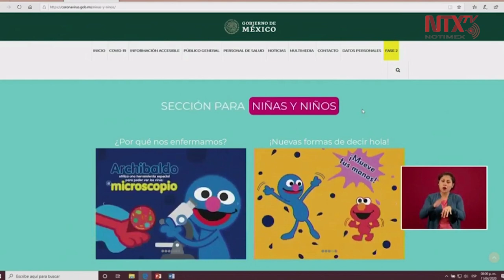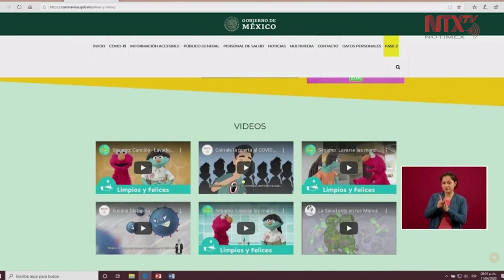Disponible material específico para niñas y niños ante COVID-19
José Luis Alomía, director de epidemiología, invitó a la sociedad a entrar al portal y explorar el contenido hecho especialmente para niñas y niños.